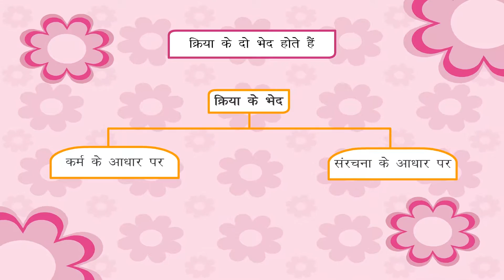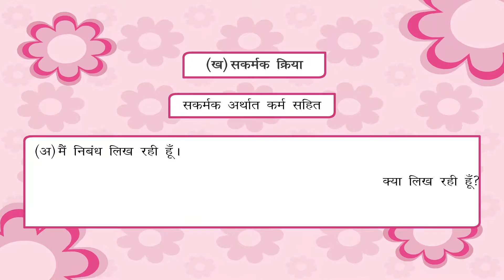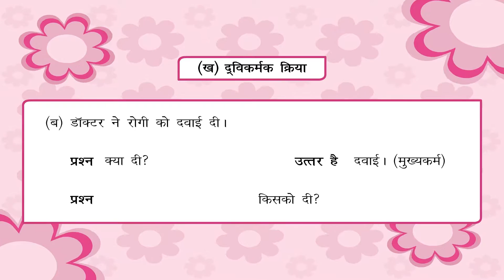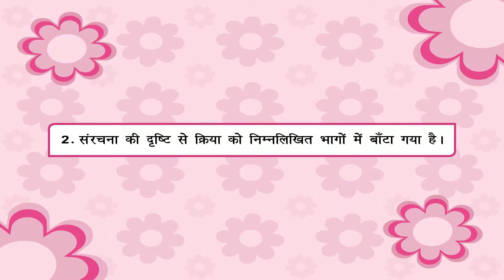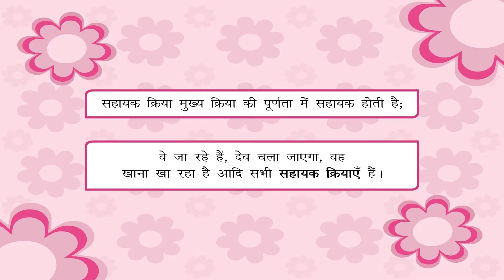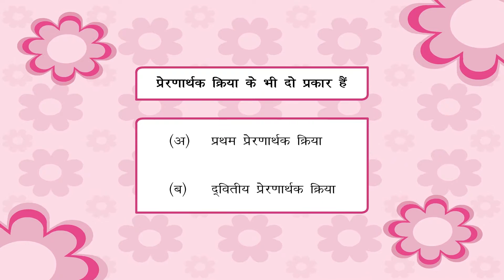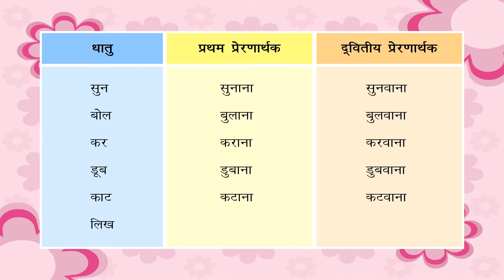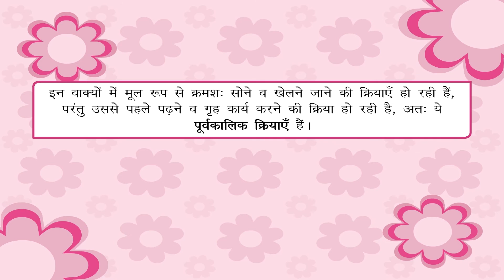Verb - क्रिया | Kriti Educational Videos class-8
This small animated video from Kriti Educational Videos, gives brief description about verb (क्रिया) and its types i.e. Transitive verb (सकर्मक क्रिया) and intransitive verb (असकर्मक क्रिया) with examples. It also explains types of Transitive and intransitive word. It also explains about the types of transitive words and the basis on which they are formed.This video is suitable for class 8. Video uploaded under permission from Seagull Publishers Pvt Ltd, copyright
1. Verb